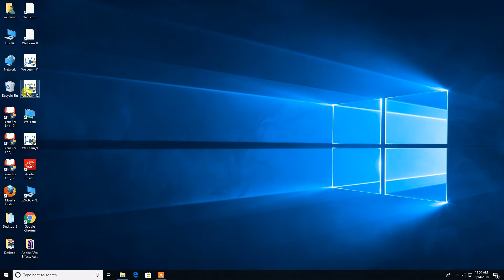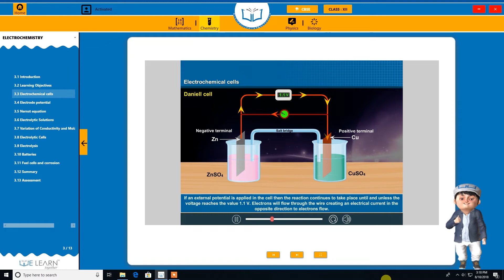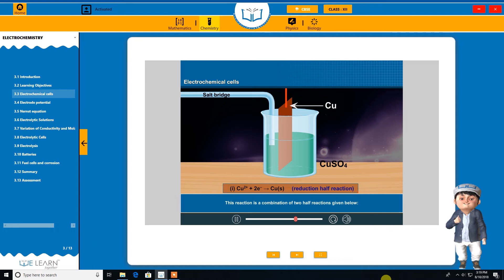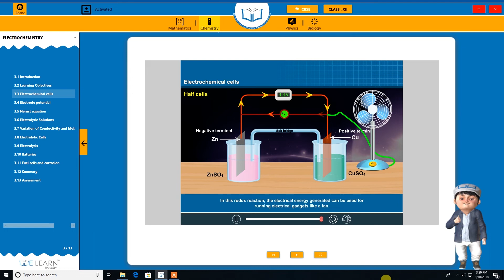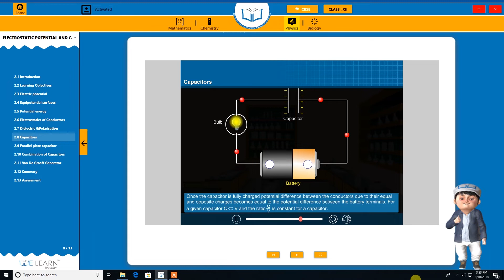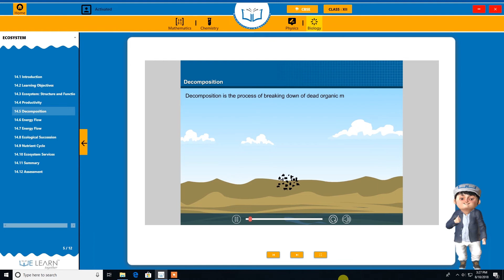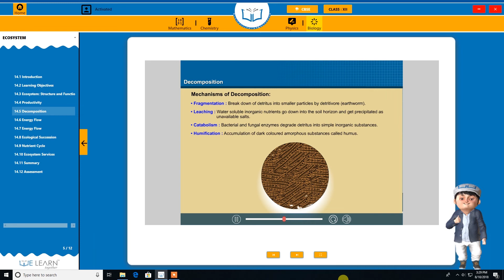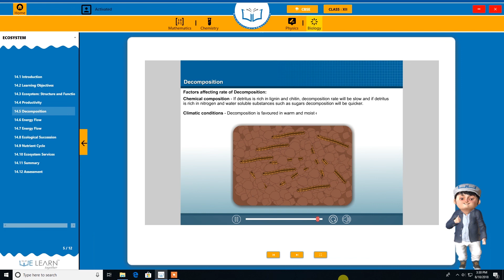We Learn CBSE Class 12TH Demo Video